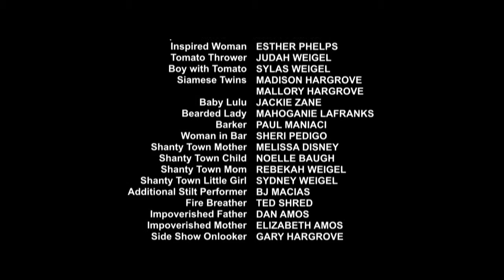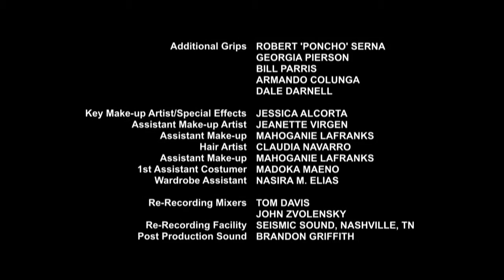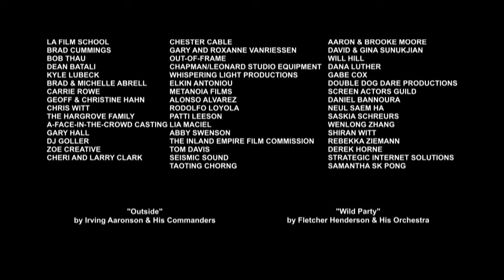El Circo de la Mariposa (Subtitulos en español)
¿Crees en ti?, no importa lo que los demás digan, las limitaciones solo están si tu las crees. "El miedo, las más grande discapacidad de todas".